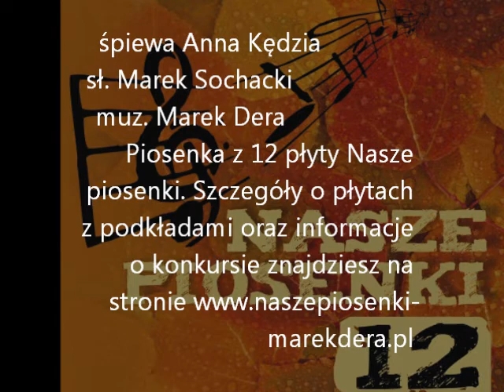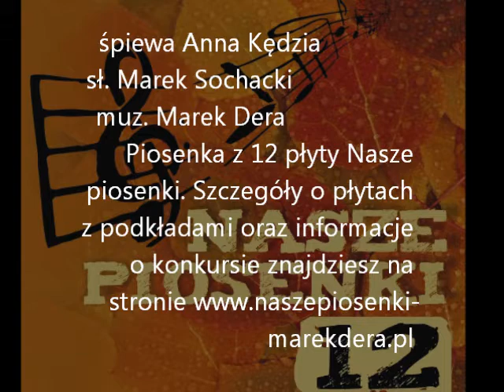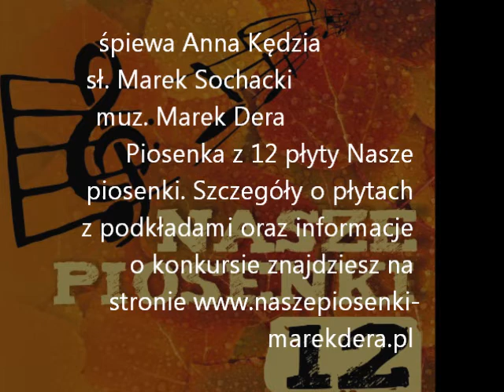Anna Kędzia Zacznijmy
śpiewa Anna Kędzia sł. Marek Sochacki muz. Marek Dera